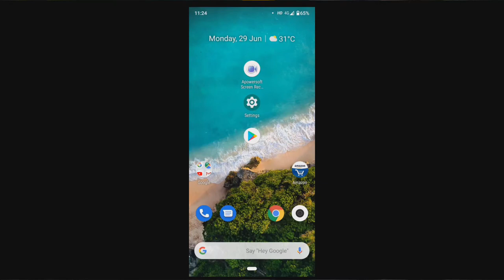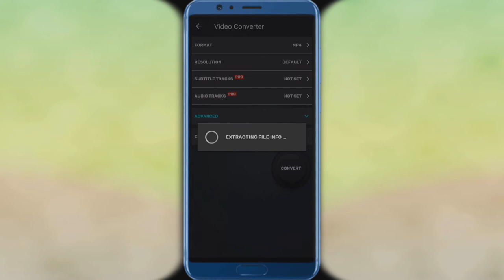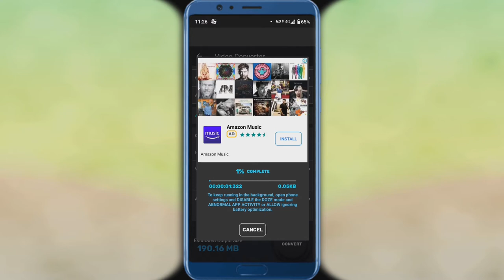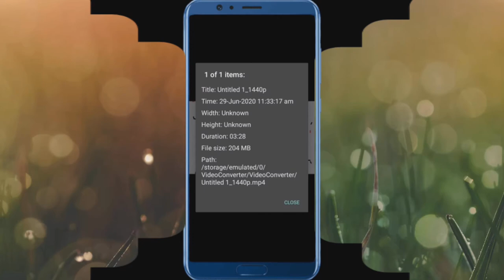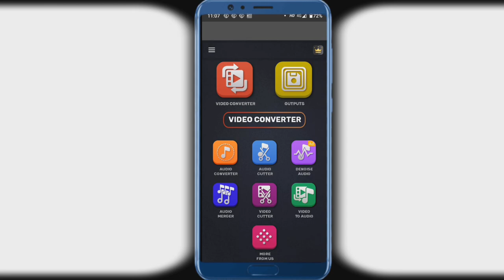How To Compress Video in Tamil||500Mpinto50MpCompressinTamil||Video Converted in Tamil||Gk Tech info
𝕊𝕦𝕡𝕡𝕠𝕣𝕥 𝐆𝐊 𝐓𝐄𝐂𝐇 𝐈𝐍𝐅𝐎ℂ𝕙𝕖𝕟𝕟𝕒𝕝